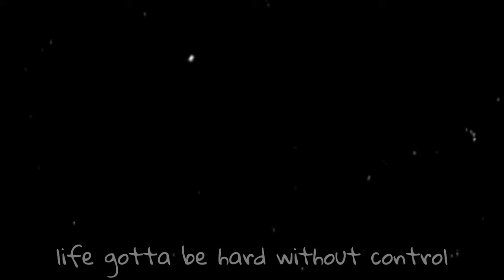Susie's Hangout with Kris | Deltarune Comic Dub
Original comic by @Artsyrean on Twitter.

Kris gotta need a big work-around to have a few spare hours with Susie uncontrolled...

Kris voiced by @JuicyJuro (Me!)
Susie voiced by @Henry-Emily-1980